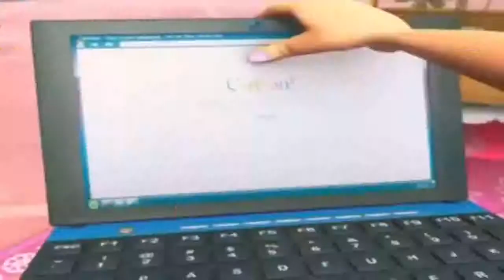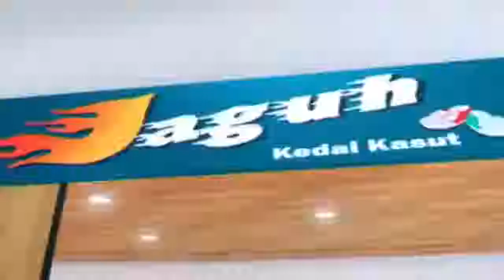Upin Ipin Season 8 Upin & Ipin Season 8 Episode terbaru 2019 Upin Ipin Terbaru